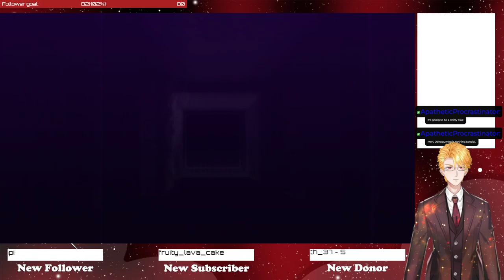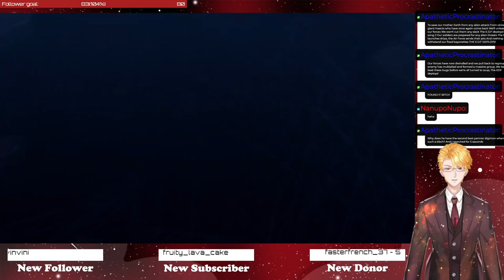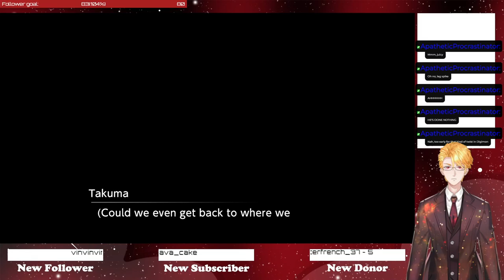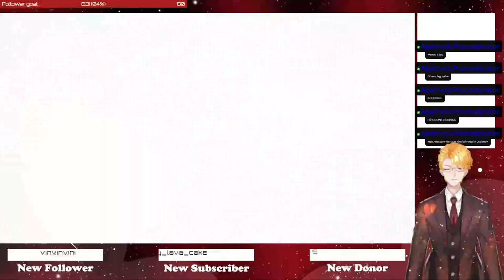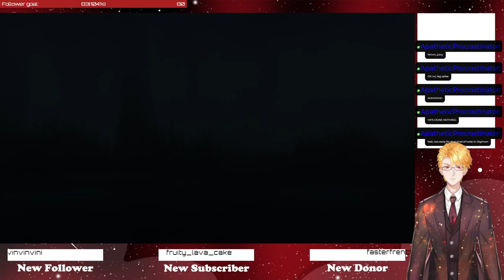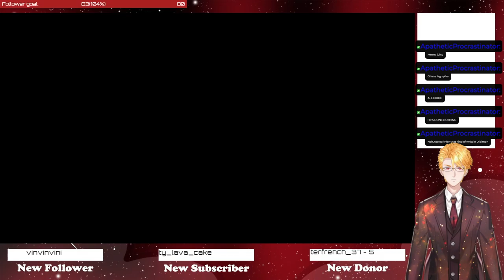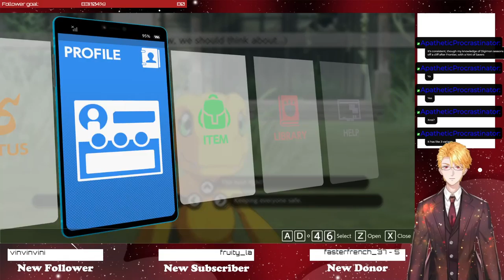Digimon Survive #2 (08/09/2022)